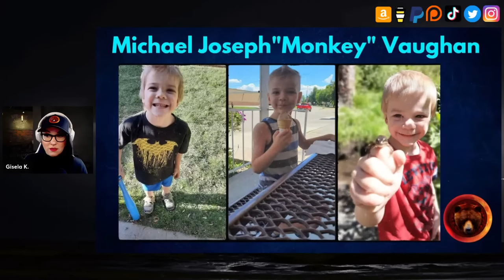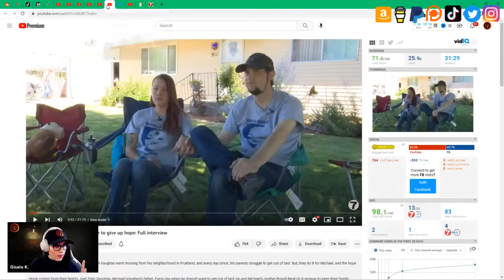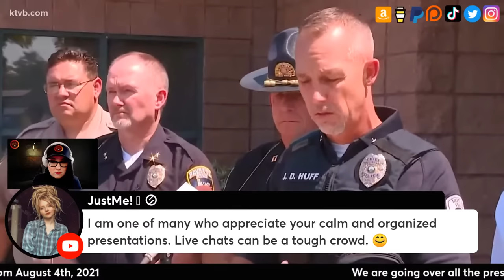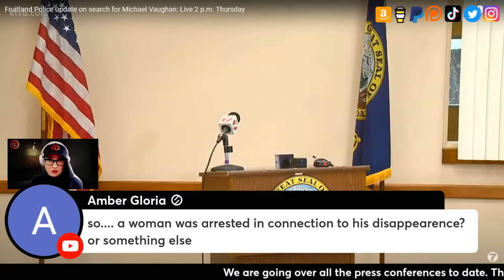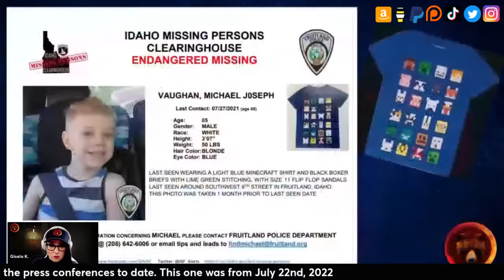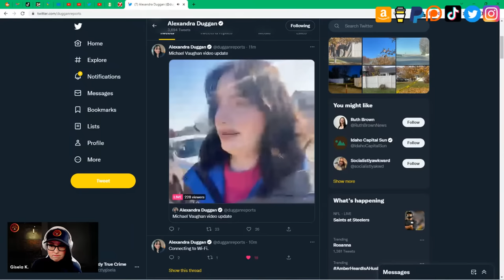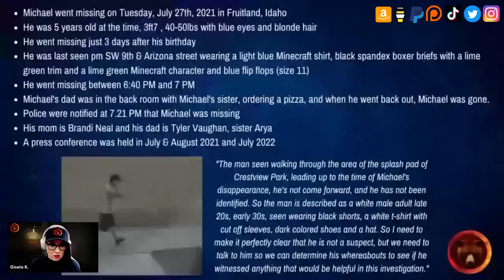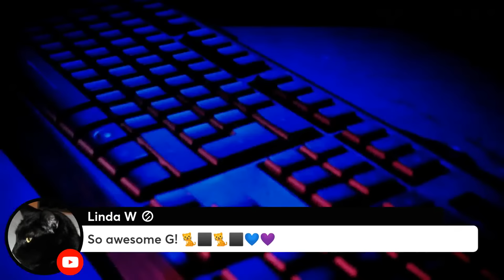MICHAEL VAUGHAN: Full Timeline and Search Updates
Michael Joseph "Monkey" Vaughan (6) was last seen 3 days after his 5th birthday on July 27th, 2021 at his home in Fruitland, Idaho. The police have narrowed down the time of his disappearance to between 6:40 PM and 7PM on that day.

He was wearing a light blue Minecraft shirt, black spandex boxer briefs, and blue flip flops. Neighbors reported seeing him knocking on doors on his street before he disappeared. His dad, Tyler, was in a back room in the house with Michael's little sister, Arya, and he was on the phone ordering pizza. When he looked for Michael, he could no longer find him, panicked, called his partner Brandi, and then called the police to report Michael missing at 7.21 PM.

This weekend the police have been excavating the back yard of Stacy Wondra and her partner James, stating that a credible lead led them to look there for Michael's remains.

There is a $53 000 reward for information leading to finding little Michael Vaughan. If you or someone you know has information on the Michael's whereabouts, please call the Payette County Sheriff’s Office at , extension 0 or Email